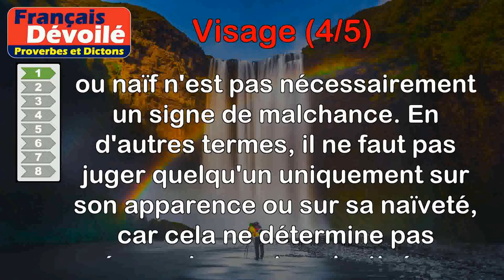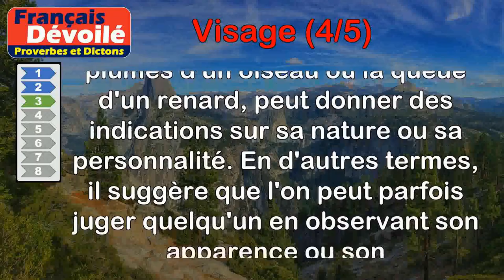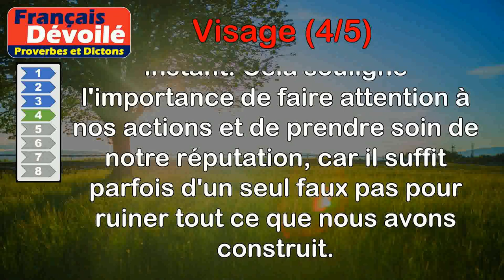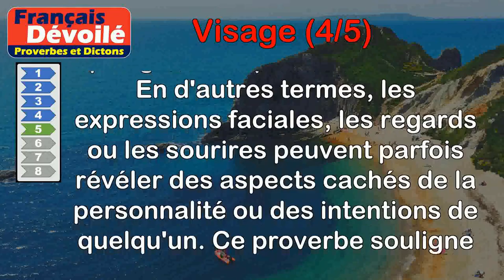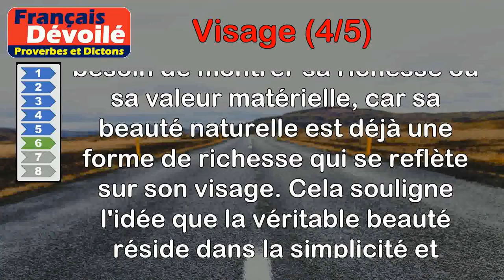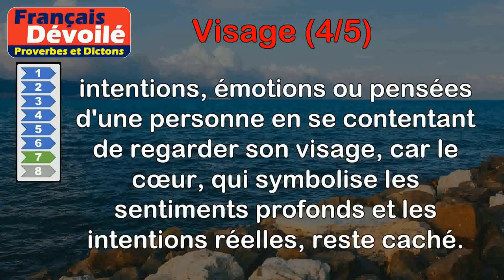Proverbes - Visage (4 de 5)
00:00 Introduction
00:08 Proverbe Français - Naïveté dans un visage, n’est pas de mauvais présage.
00:50 Proverbe Français - Nie le vrai et fais bon visage, dit le larron.
01:32 Proverbe Danois - On connaît un oiseau a ses plumes, le renard à sa queue, et l'homme à son visage.
02:17 Proverbe Latin - Un moment suffit pour ternir l'éclat d'un jeune et beau visage.
02:59 Proverbe Français - Au visage on reconnaît bien souvent le vice.
03:43 Proverbe Danois - Une belle femme porte sa dot sur son visage.
04:28 Proverbe Colombien - Le visage se voit, mais non pas le coeur.
05:26 Proverbe Chinois - Le visage d'un ami réchauffe comme un rayon de soleil en hiver.